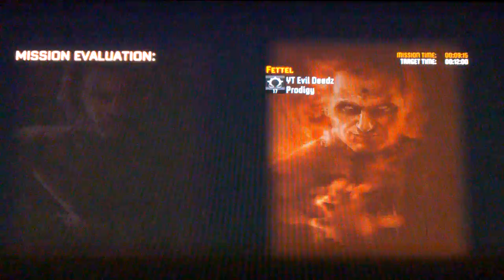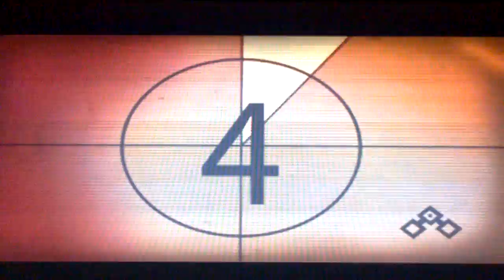#-10&#-11 F.3.A.R) (Fettal Ending) and vs the Giant Boss